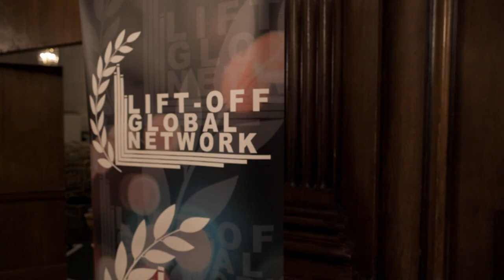Lift-Off Global Network Season Awards 2018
Lift-Off Global Network presents the Lift-Off Season Awards 2018.
Featuring:
James Bradley  &  Ben Pohlman
Alex & James Alexandrou
Kelly Joanne Jenkins
Rebecca Archer
Emily Carlton
Lukas Zweng
David Ross  Andrew Muir
Charlotte Le Bon

Winners and nominees

Best Feature Narrative
Winner
The Best of All Worlds,  Valentin Petit

Nominees
The Debt, Stefan Kjær Olsen
Chien de Garde, Sophie Dupuis
Love Possibly, Che Grant
Where We're Going, Jérôme de Gerlache

Best Feature Documentary
Winner
A Sniper's War, Olya Schechter

Nominees
Underdogs, Teo Frank
Beasts of Burden, Daniel Mason
Always Amazing, Steve Byrne
White Potion, Oğuzhan Çineli

Best Short Live Action Narrative

Winner
Judith Hotel, Charlotte Le Bon

Nominations
Silence, Leo Cannone, Thibaud Lomenech
The Noise of the Light, Valentin Petit
Fucking Drama, Michael Podogil
Behold, such clown, Jacob Pilgaard

Best Short Doc
Winner
The Human Face, Aline Pimentel

Nominations
Little Joe, Ned Donohoe
Rich is the Life, Tim Baxter, Jack Leigh
Xavier Corbero: Portrait of an Artist in Winter, Nathalie Biancheri
Drug Runner, Charlotte Regan

Best Acting Ensemble
Winner

Nominations
Oddlands, Bruce Gladwin
The Transfer, Michael Grudsky
Remora, David Schofield

Best Actor
Winner
Fucking Drama (Michael Pink)

Nominations
Hot Girl (Erin Richards)
Full English (Caroline Wildi)
Chien de Garde (Théodore Pellerin)
The Best of All Worlds (Verena Altenberger)
Love Possibly (Steve Hodgetts)

Best Screenplay
Winner
Full English, Emily  Carlton

Nominations
Behold, such clown, Pernille Hyllegaard and Jacob Thomas Pilgaard
The Best of All Worlds, Adrian Goiginger
Make Aliens Dance, Fredrik Mjell, Sébastien Petretti
Judith Hotel,  Charlotte Le Bon, Timothée Hochet

Best First-Time Film
Winner
Rabbits, Alex Alexandrou

Nominations
Turning Tide, Andrew Muir
Sylvia, Richard Prendergast
The Old Woman and the Sea, Esme Hicks
Touchpaper, Patrick Hopkins

Best Short Animation
Winner
CANUCK BLACK, Rebecca Archer

Nominations
Pregnant, Mascha Halberstad
Scent of Geranium, Naghmeh Farzaneh
Tend, Tom Judd
Panta Rhei, Wouter Bongaerts

Best Post Production
Winner
Turning Tide, Andrew Muir (editing) David Ross (vfx)

Nominations
BACKSTORY Vera Berg (editing) Eike Rieche (vfx)
The Noise of the Light, Maxime Caro (editing)
Pulsar, Donny Boocock (editing) Steve Askey (vfx)
Silence, Valentin Bruhière and Oscar Castro (editing)

Best Director
Winner
Charlotte Le Bon,  Judith Hotel

Nominations
Clémence Poésy, King of the Wind Demons,
Sophie Dupuis, Chien de Garde
Nicholas Connor, Cotton Wool
Adrian Goiginger, The Best of All Worlds

Winner
Shores dir. Kelly Joanne Jenkins

Nominations
Nostalgic Love, Joscha Bongard
Elliot Moss - 99, Masaki Shimeno
Mystery Skulls - Endlessly, Double Ninja
Night Cadet - Never Fall, Jonathan Stroh

Best Cinematography
Winner
Robert Mims, the Texan Bull Rider, Doug Hancock

Nominations
King of the Arena, Tom Sweetland
Make Aliens Dance, Sylvain Freyens
Stomping Grounds, Ciaran O'Brien
The Best of All Worlds, Yoshi Heimrath, Paul Sprinz